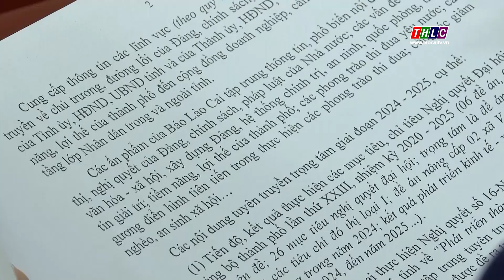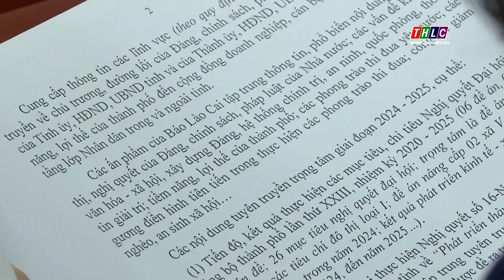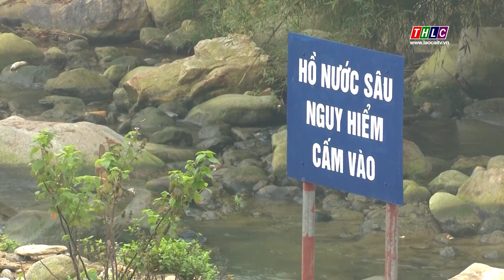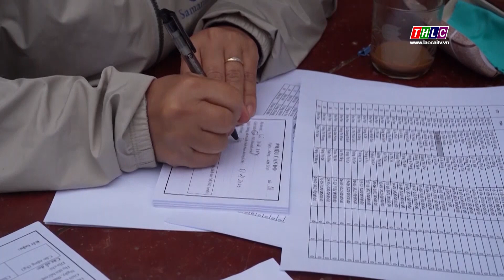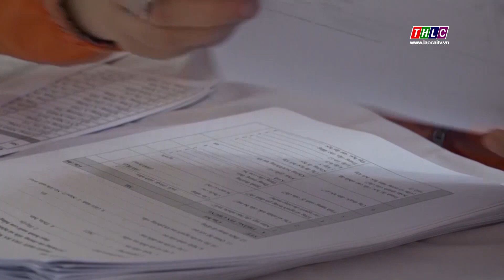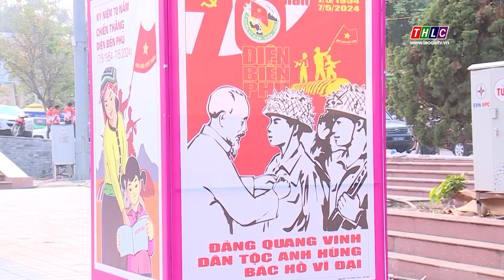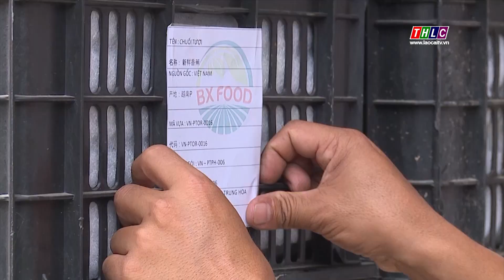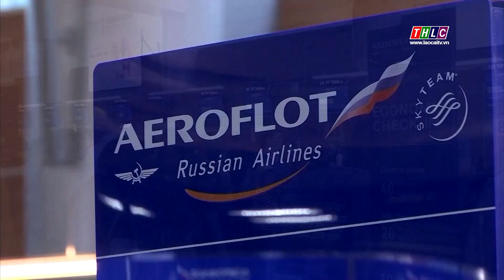Thời sự Lào Cai 15h00 (3/4/2024) | THLC